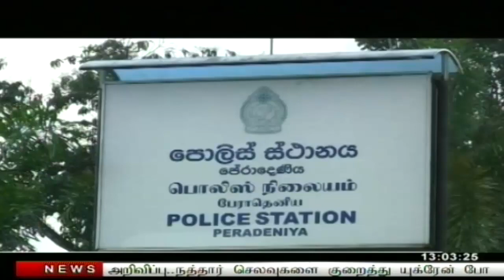Vasantham TV News 2022-12-15 | 01.00 PM